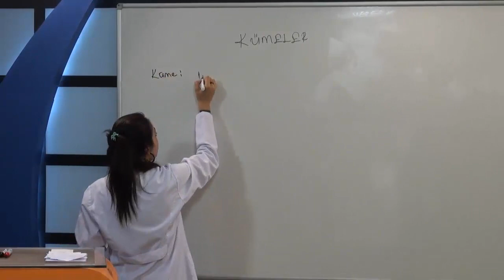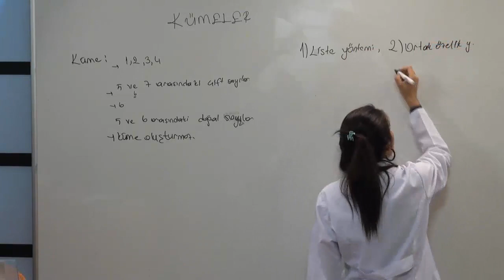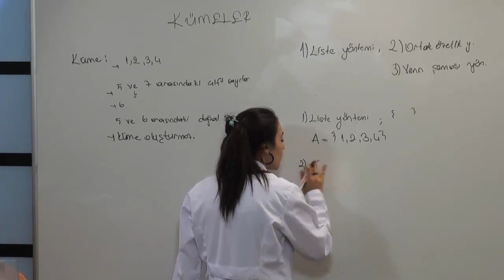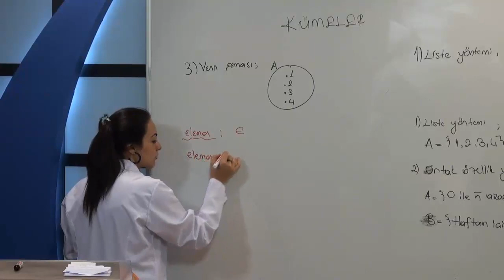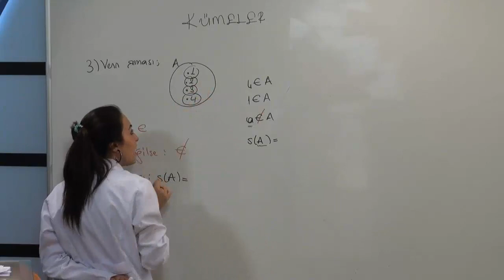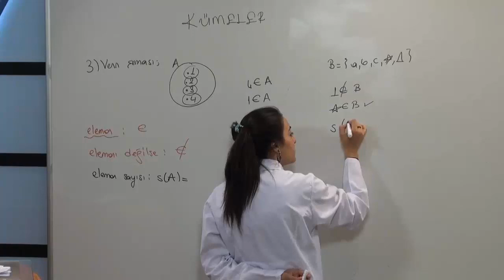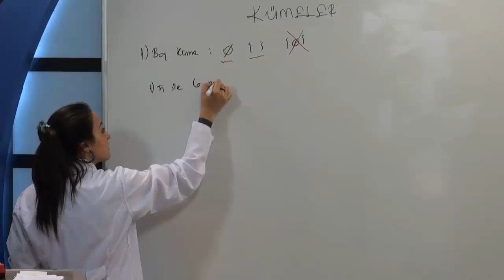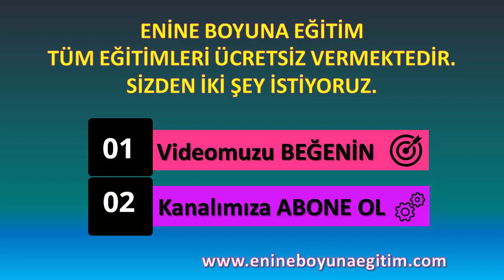LGS Kümeler-1, LGS Kümeler Konu Anlatımı, Atom Karınca Matematikten LGS'de ful çekmeye var mısınız?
9.sınıf matematik kümeler kesişim birleşim,
6.sınıf matematik kümeler kesişim birleşim,
ve veya matematik kümeler,
matematik kümeler çıkmış sorular ve çözümleri kpss,
tyt matematik kümeler çıkmış sorular,
ayt matematik kümeler çıkmış sorular,
9.sınıf matematik kümeler soru çözümü,
tyt matematik kümeler kartezyen çarpımı,
9.sınıf matematik kümeler de işlemler,
dgs matematik kümeler soru çözümü,
dgs matematik kümeler konu anlatımı,
kpss matematik kümeler,
9.sınıf matematik kümeler fark işlemi,
9. sınıf matematik kümeler full tekrar,
aöf genel matematik kümeler ve sayılar,
matematik kümeler işaretleri ve anlamları,
matematik kümeler konu anlatımı 9.sınıf,
matematik kümeler konusu sembolleri,
tyt matematik kümeler konu anlatımı,
9. sınıf matematik kümeler konu anlatımı,
6. sınıf matematik kümeler konu anlatımı,
lise 1 matematik kümeler konu anlatımı,
9. sınıf matematik kümeler özet,
tyt matematik kümeler özet,
kpss önlisans matematik kümeler,
matematik kümeler problemleri,
9.sınıf matematik kümeler problemler,
9. sınıf matematik kümeler problem çözümü,
pisagor matematik kümeler,
rehber matematik kümeler 9. sınıf,
matematik kümeler soru çözümü 9.sınıf,
matematik kümeler soru çözümü kpss,
6. sınıf matematik kümeler soru çözümü,
rehber matematik kümeler soru çözümü,
yks matematik kümeler,
aöl matematik 1 kümeler,
aöl matematik 1 kümeler konu anlatımı,
9. sınıf matematik kümeler 2020,
9.sınıf matematik kümeler 3,
matematik kümeler 6. sınıf konu anlatımı,
matematik kümeler 9.sınıf soru çözümü,
9. matematik kümeler konu anlatımı,
9.sınıf matematik sayı kümeleri,
9.sınıf matematik kümelerde işlemler